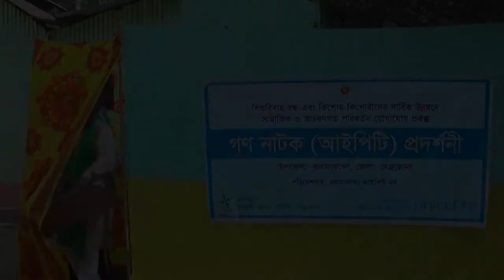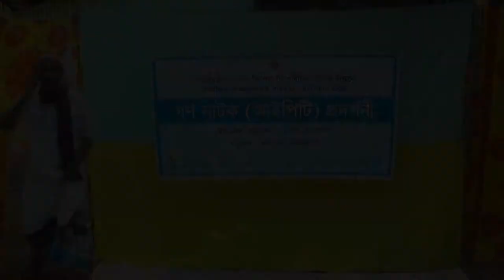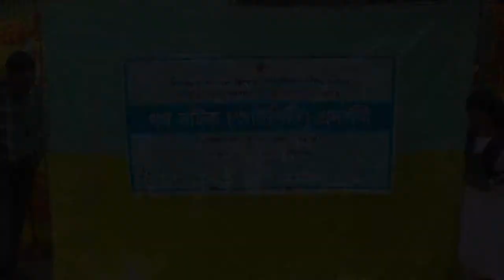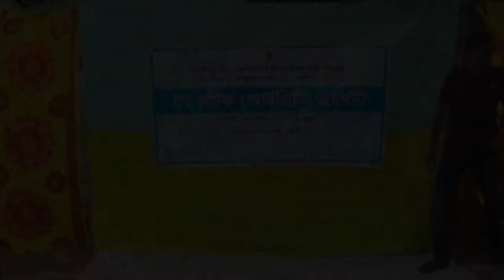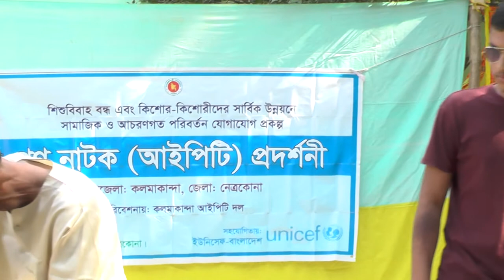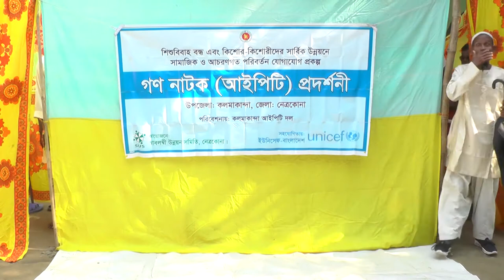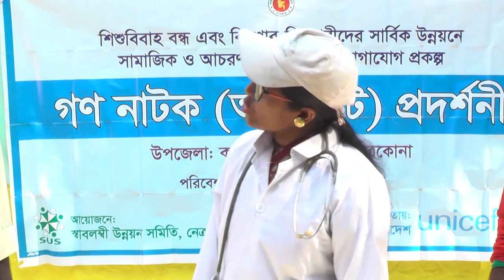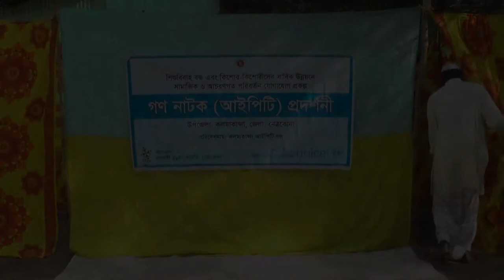Drama Presentation of Child Marriage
Since inception in 1986, SUS has been trying to stand behind the deprived and destitute people especially women, adolescents and children of the community. SUS is striving with its sincere efforts and faith with a view to bring smile among the deprived people of the community, practicing freedom, exploring the productive and innovative power, establishing human rights and dignity by reducing Mal-growth exploration of unequal power, superstition, hypocrisy, deprivation, terrorism, illegal ruling and invasion and destroying the devil power of the society.

The head office of SUS is situated at eastern part of Netrakona district town and 160 km. apart from Dhaka, the capital city of Bangladesh. SUS has been working to materialize the dream “People live in a society with dignity and justice”. A group of committed staffs are working hard with trust and sincerity for achieving the goal and objectives of the organization. All the activities of SUS are being operated for bringing positive changes by considering the situation, analyzing the capacity and scope of the program participants.